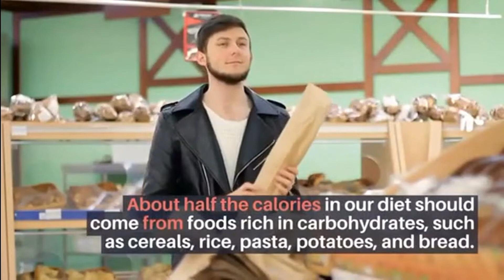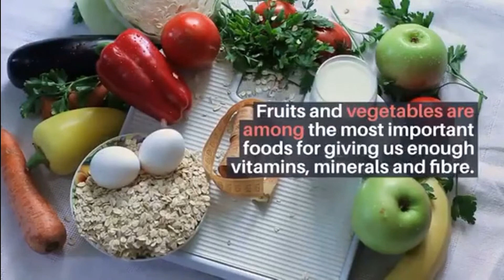HEALTHY LIFESTYLE TIPS . HEALTH IS WEALTH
Health is resource for everyday life, not the objective of living. Health is a positive concept emphasizing social and personal resources, as well as physical capacities.
This means that health is a resource to support an individual’s function in wider society, rather than an end in itself. A healthful lifestyle provides the means to lead a full life with meaning and purpose.